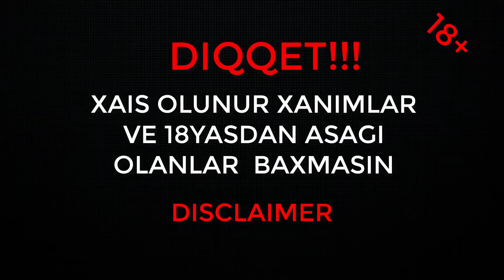OĞRAŞ TAXİCİ (QISA METRAJLI FİLMKİMİ)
Social Media Hesablarimiz:
Advertising and Collaboration/Reklam Ve Emekdaslig